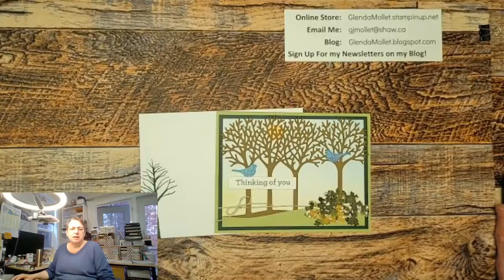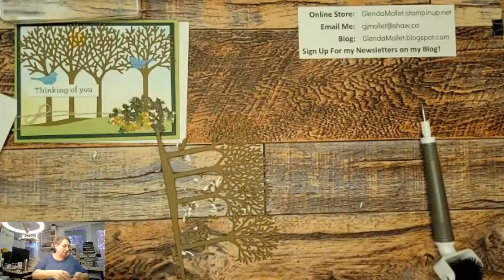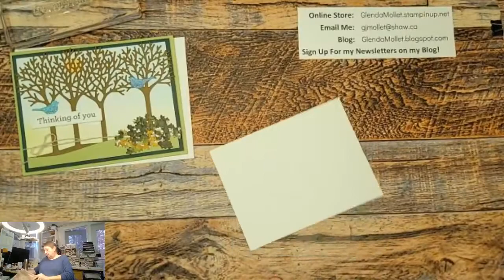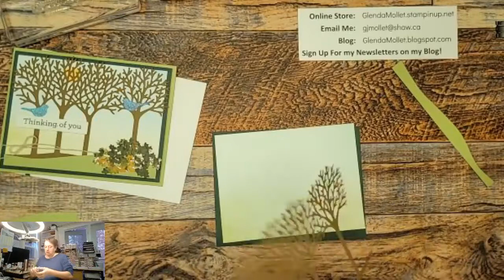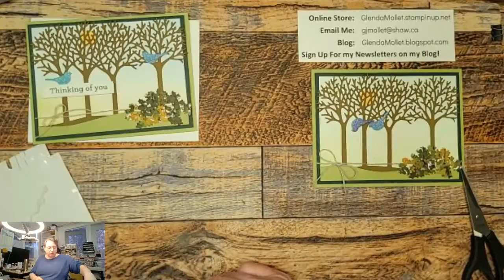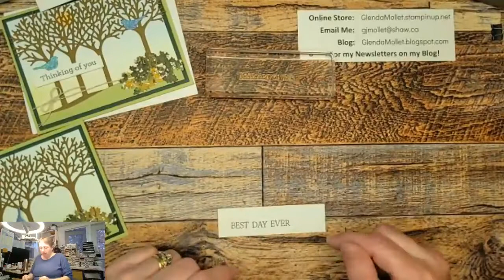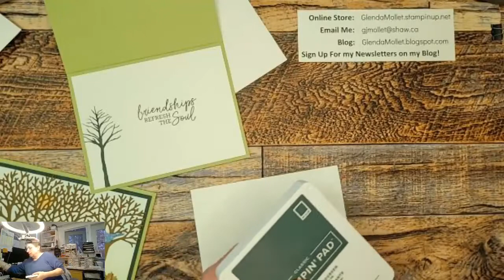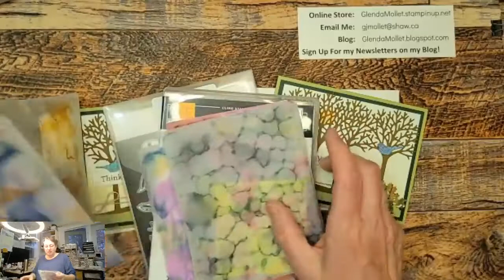Inspiring Canopy Dies with the Beauty Of Friendship Bundle Card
Take a walk in the woods with the Beauty of the Earth Suite Collection, You'll find so many possibilities in the nature-themed images. The coordinating products will help you create perfectly coordinated projects.
Be inspired by the whimsical canopies of the Inspiring Canopy Dies! Try layering the canopy designs with tonal cardstock, or try out various colouring techniques to bring your nature-inspired designs to life.
Using Adhesive Sheets with the Inspiring Canopy dies makes creating this beautiful card a breeze.  Watch the video to see how easy it really is, and what we decided on for the sentiment!

Please subscribe to my YouTube Channel so you don't miss any of the videos and tutorials, then click on the bell image to be notified when I go live and when I upload videos.